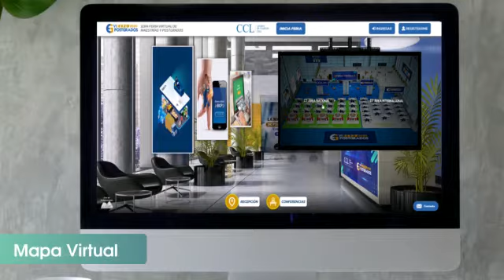Expo Postgrados 2020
¡La Feria virtual con la más amplia oferta en maestrías y postgrados vuelve!🙌🏻Se parte de la nueva edición de ExpoPostgrados y encuentra los mejores programas nacionales e internacionales este 26 y 27 de agosto.